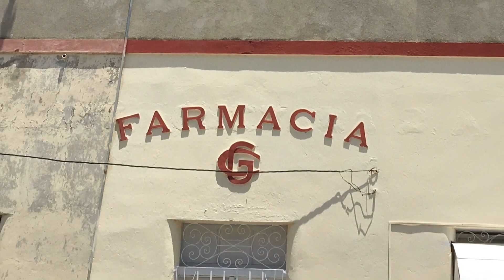Cuba 2016. The real Life. Documentary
Un recorrido por las montañas de cuba la verdadera vida del cubano. Vida del campesino un dia cualquiera.
A tour to Cuba real life of cuban in the countryside, Cuban people, love, Cuban food, their real life. 4K video

Drone compilation, Green Farms Drone footage. Lakes footage.
We flew over lands for sale in Redland Florida.
Redland Florida.Miccosukee Golf & Country Club
A lot of fun flying a drone in Florida over green landscape Green farms with amazing view or our green landscape with blue sky. Never been more fun than take your drone and fly in a summer vacation.
Delvisd channel with more than 170 videos of place to visit, mechanical works (tires shop) and more like a Tour guide channel for fun in vacations
What to do and where to go on vacations, Holidays, and weekends.

Huracan Matthew soon will be here Matthew Huracan Cuba hurricane Matthew, Matthew matthew hurricane, Matthew affect Cuba, Bahama and Florida